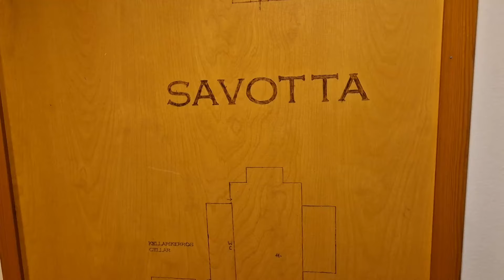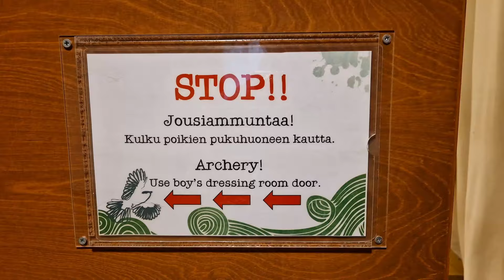Riisipiirakoita ja ammuntaa - Luokkaretki 6lk 2024 - Osa 2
Haukivuoren yhtenäiskoulun 6 luokan leirikoulu koostevideo osa 2. Pääsin matkaan mukaan valvojaksi. Leirikoulussa päästiin tekemään riisipiirakoita! Ne onnistuivat hienosti kaikilta ja uunista tuli ulos hienoja rypytyksiä.

Oppilaan ja vanhemmat pääsivät ampumaan jousilla ja puhallusputkilla. Molemmat olivat tarkkuutta ja keskittymistä vaativia lajeja.

LAHJOITAN arpomalla Vevorin polttoainepumpun kun saadaan seuraava tuhatluku tilaajamäärässä täyteen, eli 6000.

tubebuddy auttaa tekemään videoiden pikkukuvat helposti ja siinä on myös muita hienoja ominaisuuksia!

Linkin kautta pääset kokeilemaan BookBeatia maksutta 30 päivän ajan, jos et ole kokeillut BookBeatia aiemmin. Saat 20 tuntia kuunteluaikaa.

Vevor nettikaupasta saat tällä linkillä ja alekoodilla VV2324 viiden (5) % alennuksen kaikista kaupan tuotteista

Metsäsukset tai liukulumikengät löytyy Baitsin nettikaupasta:
Liukulumikengät:

Raksaprojektien mittailuun Vevorin harrastajabudjetin tasolaser.
Alennuskoodilla VV2324 saat vielä 5 % alennuksen mistä tahansa tuotteesta.

Linkit ovat affliliate linkkejä, joten kanava saa pienen komission jos niiden kautta joku ostoksia tekee. Ostajan hinta ei sen vuoksi nouse, päinvastoin, linkkien kautta saattaa saada hyviä alennuksia!